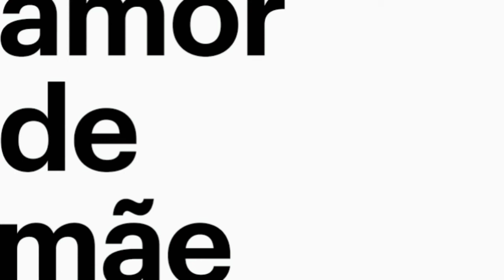A TRAJETÓRIA DE CHAY SUEDE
RELEMBRE OS PERSONAGENS DE CHAY SUEDE📺